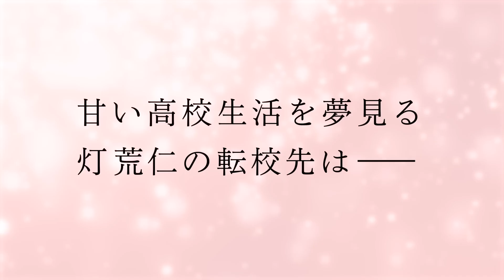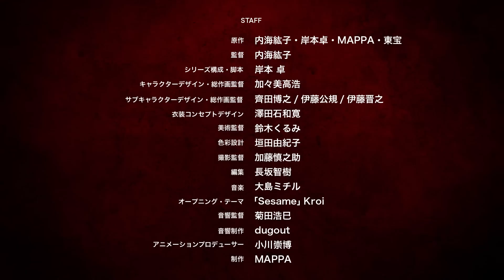BUCCHIGIRI?! - Main Trailer | English Sub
BUCCHIGIRI?! trailer english subtitles

Broadcasting begins on January 13.